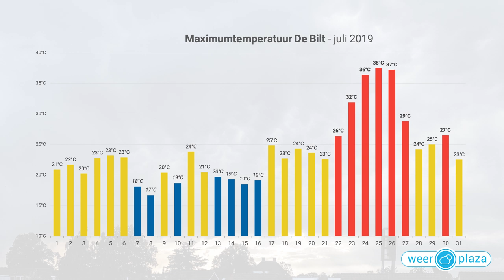"Ontzettend Bijzondere Maand" - Maandoverzicht Juli 2019